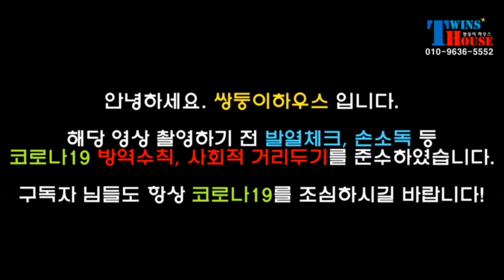[계약 완료] [파주타운하우스](매물번호-224) 파주 파평면 산과 강이 하나가 되는 임진강변이 보이는 전원주택 25세대 단지 소개~!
[파주 파평면 25세대 전원주택]

◈ 건축정보 ◈
- 총 25세대 (예정), 현재 8세대 거주중
- 계획관리지역 건폐율 40% 용적률 100%
- 목조주택 & 철근콘크리트주택 (선택 가능)
- 충전식 LPG, 상하수도, 개별정화조, 벙커주차장 (12평-2대)
- 외부 세라믹사이딩 마감, 지붕 평기와 시공

- 대지면적(평균): 전용 80~140평 (공용도로 18%)
- 건축면적(평균): 40~50평대
- 분양가: 토지+건축= 5억대 (필지에 따라 가격변동 있음)

◈ 교통편 ◈
- 서울문산간고속도로 내포ic 자차 10분
- 자유로 당동ic 자차 7분
- 지하철 경의중앙선 문산역 자차 10분
- 경의선 운천역 자차 7분 (2021년 개통 예정)
- 단지 앞 통학차 운행

◈ 문화/쇼핑시설 ◈
- 기본 상권이용 가능 자차 10분
  (대형마트, CGV, 대형병원, 은행, 시장 등)
- 임진강이 보이는 전망이 좋은 곳
- 단지를 둘러싼 등산로, 산책로

◈ 학군 ◈
-파주 국제 유치원, 자유초, 문산초 병설유치원 자차 15분
-자유초, 문산초, 문산동초 자차 15분
-문산북중, 선유중 자차 20분
-문산고, 파주고 자차 20분

- 건축주 직영으로 안전한 매물만 분양하고 있습니다.
- 모든 투어료 및 별도 중개 수수료는 없습니다.
- 친절함과 정직한 마음가짐으로 좋은 집을 찾아드리겠습니다.

◈ 문의 하실 때, 영상 [매물번호]를 불러주시면 빠른 상담이 가능합니다.
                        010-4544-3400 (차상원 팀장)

◈ 촬영장비: 고프로9, 크레인M2

◈ 악성 및 비방 댓글은 '삭제 및 신고' 조치합니다.
◈ 채널에 업로드 된 영상은 한번 등록되면 강제 삭제가 어렵습니다.
    (영상 촬영 전에 미리 말씀해주세요)

◈ 경기도권 전원주택 타운하우스 빌라 등 좋은 집과 예쁜 집 소개해드리는 채널입니다.

쌍둥이하우스는 분양경력 10년이상 되었으며, 전원주택&타운하우스 분양(완판) 경험이 수차례 있는 정직과 신뢰를 바탕으로 하고 있는 컨설팅입니다.

항상 최선을 다해 고객님이 원하시는 집을 찾아드리겠습니다.

◈ 연중무휴 24시간 상담 가능합니다. 감사합니다.